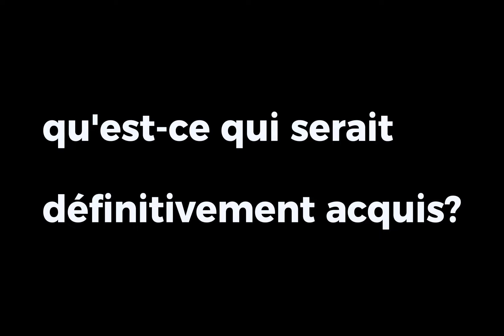Les entretiens de l'Artilleur avec Jean-Robert Raviot : Ukraine, que va-t-il se passer ?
Jean-Robert Raviot, spécialiste de la Russie post-soviétique et professeur à l'Université de Paris X Nanterre analyse l'état du conflit en Ukraine et ses perspectives à l'été 2024.